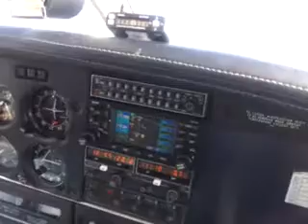piper warrior flight over katy/cypress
piper warrior flight over katy/cypress at 6500ft flight instructor doing video for me